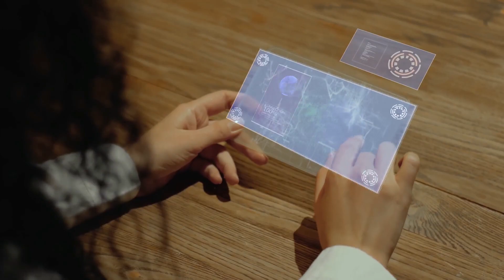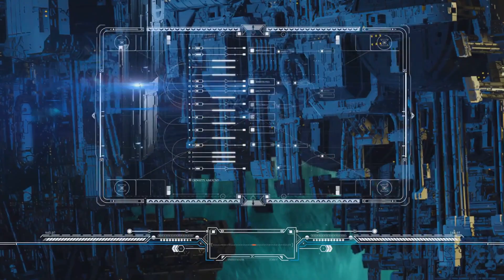Are Aliens Humans From the Future?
Aliens? Or Time Travelers? You Decide!

Have we already encountered our future selves in disguise? This video dives deep into the intriguing hypothesis that aliens could be humans from the future, exploring the science and theories behind time travel and evolution. Join us as we examine evidence, debunk myths, and explore the mind-bending implications of this concept. Are we the aliens we're searching for? Watch now and decide for yourself!